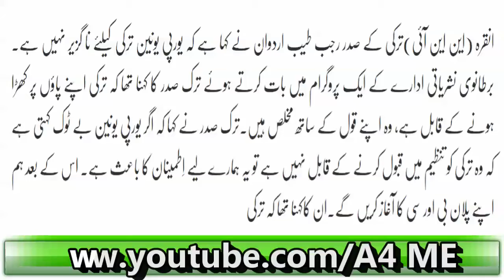Turkey Sadar| Interview European Union Walay Shashdar| Latest News